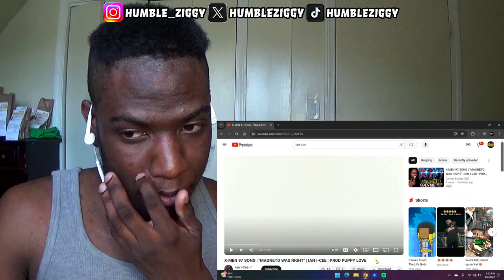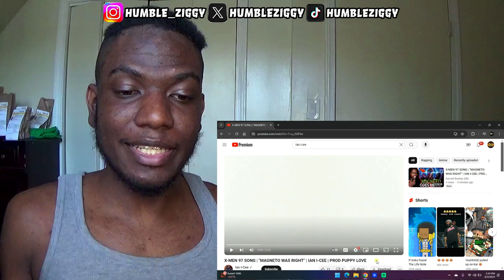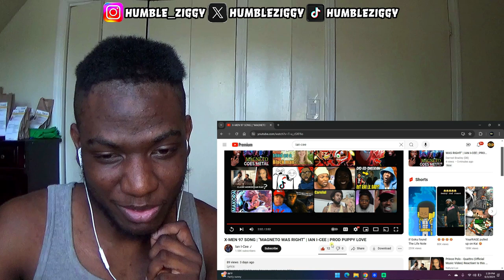X-MEN 97 SONG | "MAGNETO WAS RIGHT" | IAN I-CEE | PROD PUPPY LOVE [REACTION]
Today I'm Reacting To The X-MEN 97 SONG | "MAGNETO WAS RIGHT" | IAN I-CEE | PROD PUPPY LOVE